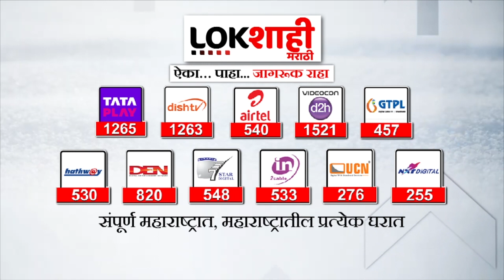VBA Sabha In Mumbai | मुंबईत वंचितची संविधान सन्मान महासभा | Lokshahi Marathi